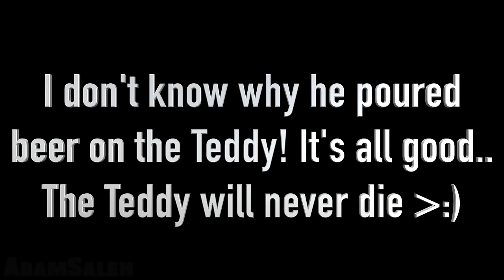TALKING TEDDY BEAR IN PUBLIC!! (GONE WRONG)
I brought the teddy with me to LA and did the Talking Teddy Bear Prank in Public!! Hope you all enjoy it!!

Nakeebs Instagram: @monakeeb